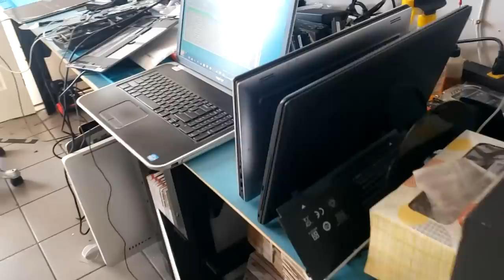iPad 12.9 Repair - Customer ripped both screen FPC connectors and Blew touch circuit